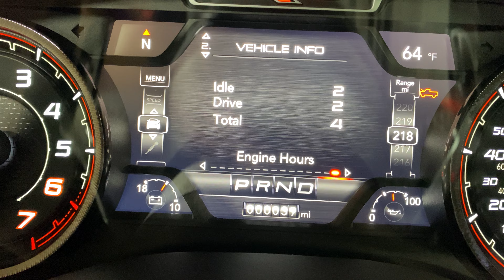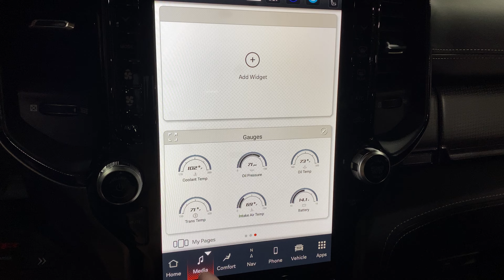2022 Ram TRX Sandblast